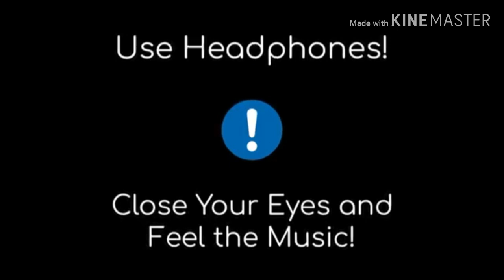SAKI SAKI 8D Audio || Ankan VideosWire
Presenting the hottest dance anthem of the year as SakiSaki from the movie
BattaHouse with Sizzling performance by NehaKakkar , B.Praak , TulsiKumar . This track is recreated and written by TaniskkBagchi . The song is originally composed by VishalShekhar .

Singer :
Music Director :
Writer :
This is a 8DAudio .
Thnx for watching
The lyrics if the song :-

Saaki Se Mohabbat Hoti Hai
Har Roz, Shikaayat Hoti Hai
Peene Ko Mere Peena Na Kaho
Yunhi Toh Ibaadat Hoti Hai

Woh Sharaabi Kya Sharaabi, Jo Nashe Mein Na Rahe… (2)
Woh Sharaabi Kya Sharaabi, Aise Jo Tauba Kare
Woh Sharaabi Kya Sharaabi, Dil Mein Jiske Gham Na Ho
Loot Gaya Samjho Sharaabi Paas Jiske Ham Na Ho
( Oh Saaki Saaki Re Saaki Saaki
Aa Paas Aa, Rahe Na Jaaye Koyi Khwaahish Baaki )… (2)

( Woh Sharaabi Kya…Sharaabi Paas Jiske Ham Na Ho )
( Oh Saaki… Na Jaaye Koyi Khwaahish Baaki )… (2)

Ishq Ki Galiyon Mein Na Jaana, Ishq Bada Badnaam Hai
Ishq Toh Mera Khuda Hai, Aashiq Mera Naam Hai..Ho…
Ho..I.Shq Ki Galiyon Mein Na Jaana, Ishq Bada Badnaam Hai
Ishq Toh Mera Khuda Hai, Aashiq Mera Naam Hai
Aashiqui Ke Har Qadam Pe, Husna Qatl-E-Aam Hai
Eh Aashiqui Mein Jaan Lootaana Aashiqon Ke Kaam Hai

Maikade Mein Aane Waale Maikashi Toh Seekh Le
Hampe Hasne Waale Pehle Tu Hasi Ko Seekh Le…Oh…
Hey…Maikade Mein Aane Waale Maikashi Toh Seekh Le
Hampe Hasne Waale Pehle Tu Hasi Ko Seekh Le
Har Khushi Hai Door Tujhse, Gham Tere Nazdeek Hai
Haay...Tere Diwaane Ki Haalat, Bin Tere Bhi Thheek Hai
Oh Saaki Saaki ( Saaki Saaki Saaki )
Aa Paas Aa, Rahe Na Jaaye Koyi Khwaahish Baaki
( Oh Saaki…Na Jaaye Koyi Khwaahish Baaki )… (3)

Best Regard
From :-
Ankan:)))